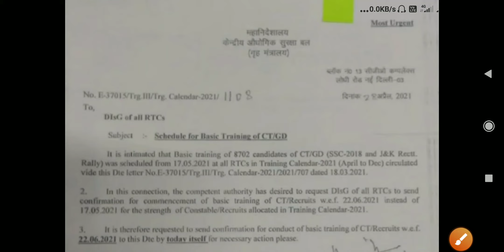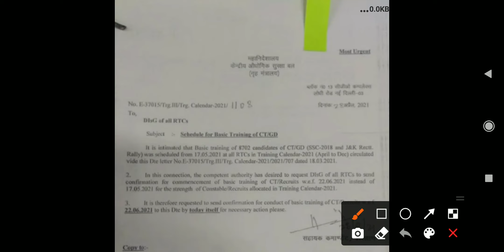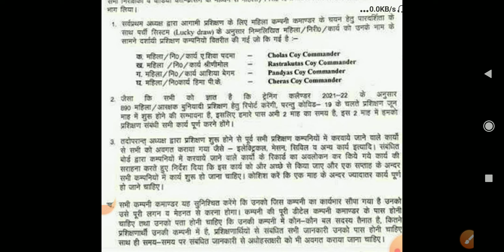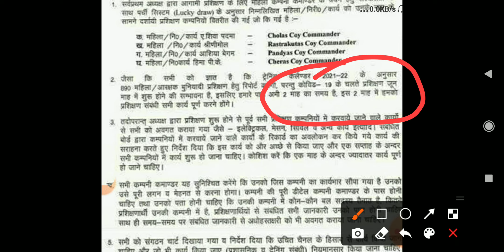CISF GD TRAINING POSTPONED||CISF NEW TRAINING DATE||CISF JOINING LETTER कब ISSUE होगा!!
CISF TRAINING POSTPONED NOTICE,CISF JOINING LETTER UPDATE,CISF TRAINING NEW DATE.

CISF TRAINING DATE NOTICE,CISF JOINING LETTER

NOTE~~ALL JOBS 💥EXAM 💢RECRUITMENT 💥NOTIFICATION 💥RESULT 💥EXAM RESULT  ALL UPDATES AVAILABLE ON THIS CHANNEL.